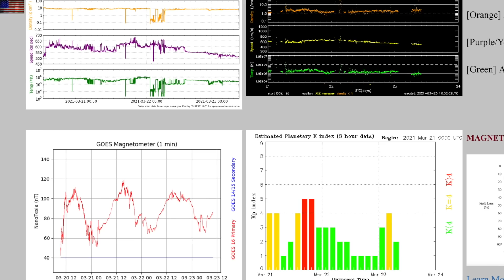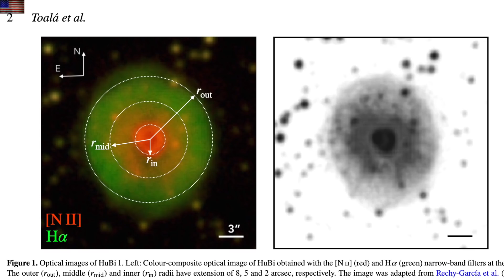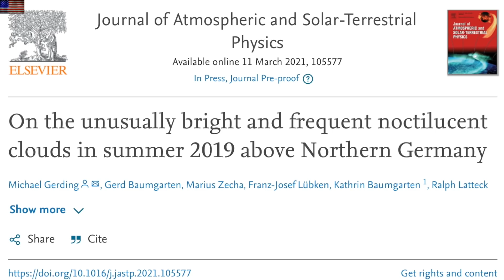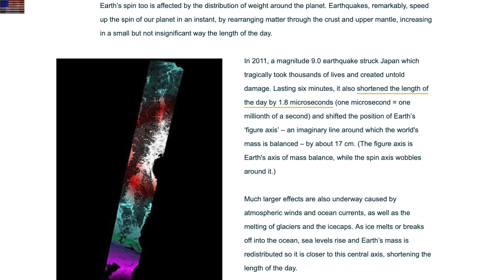Earth Rotation Glitches, Nano Nova, NLCs | S0 News Mar.23.2021